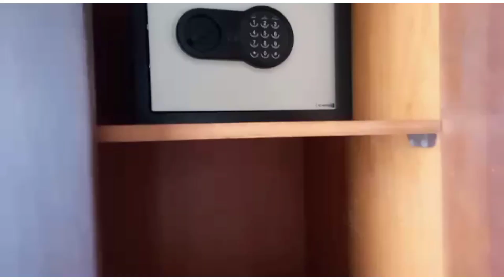Gefecon villa green field corner